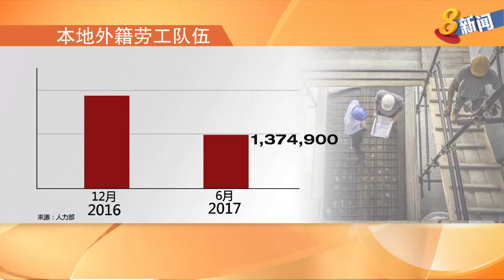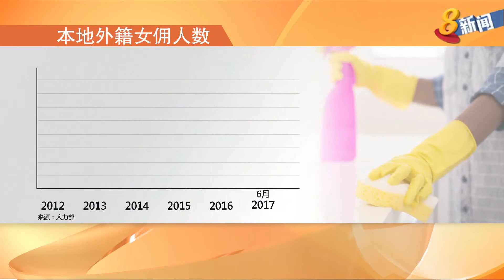杨莉明：政府短期内 不会大幅度调整外籍劳工政策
人力部第二部长杨莉明表示，政府不会在短期内大幅度调整外籍劳工政策。她在接受本台专访时也指出，本地目前的女佣供应充足，但未来有可能面对人手不足问题。